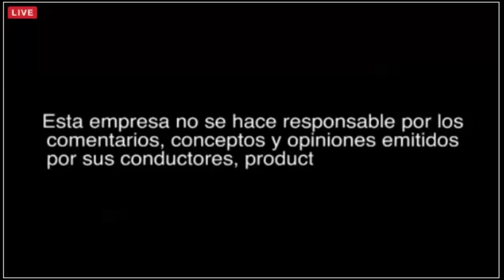Agarrate MEDICOS CUBANOS no mas comunismo! M.C.ALONSO:el regimen esta asustado y desesperado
Patricia Poleo